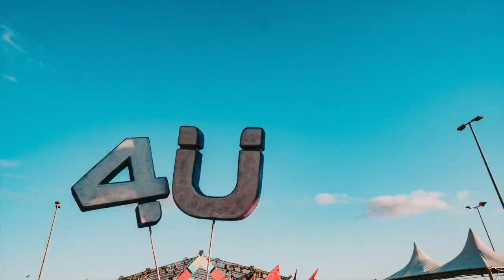CAROLA @ 4Ü SUNSET FESTIVAL 28.04 (AFTER MOVIE)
Domingo passado foi dia de 4Ü, quem me conhece sabe o quanto eu cresci junto desse festival. Toda a receptividade, vibe e carinho do público frequentador são coisas que dificilmente vc encontra de forma tão intensa em algum outro evento. ⠀⠀⠀⠀⠀⠀⠀⠀⠀
Esse vídeo resume o que foi um pouco da minha apresentação, e o set gravado ao vivo já está disponível no meu soundcloud
Por último e não menos importante, quero agradecer a todas as pessoas que me apoiam, acreditam no meu potencial e me incentivam a ser uma artista e principalmente uma pessoa cada dia que passa melhor! ⠀⠀⠀⠀⠀⠀⠀⠀⠀
Esse ano é nosso ❤️ ⠀⠀
Track Id: Mandragora, Samantha Machado - Nunca Vai Mudar (Rushö & Carola Remix)